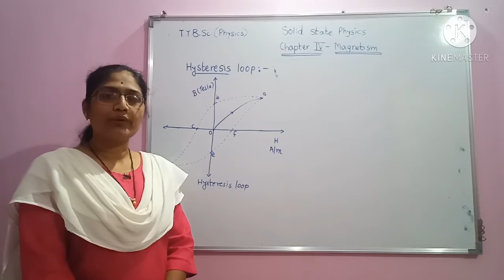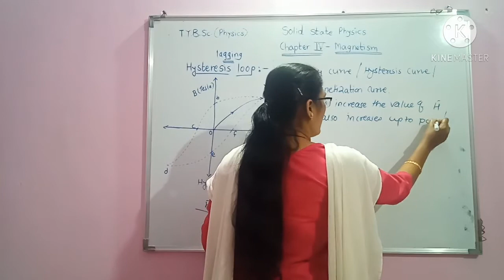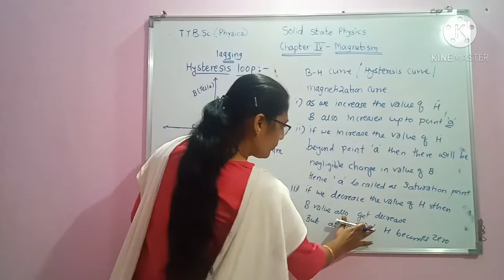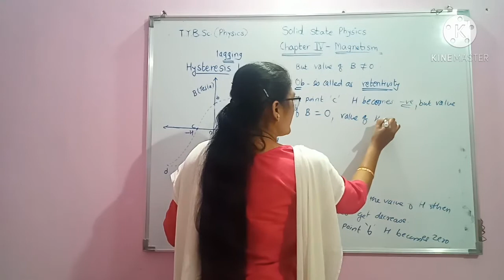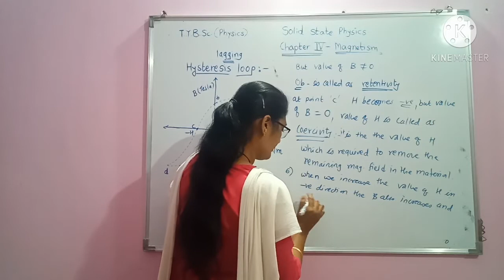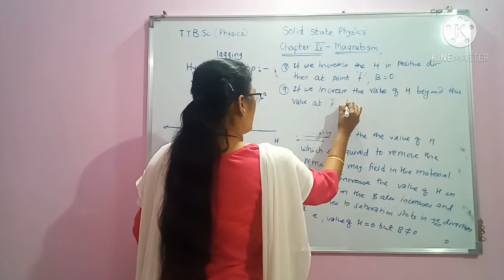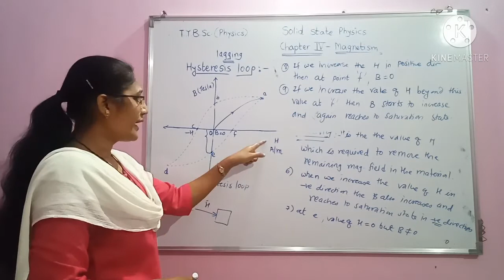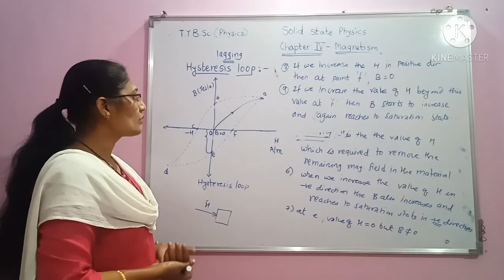Hysteresis Loop.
Hysteresis Loop in case of Ferromagnetic Materials.